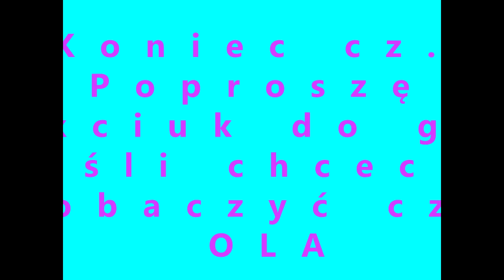Dzień z Madzikiem cz.1 [OnTheLineWithAlex]